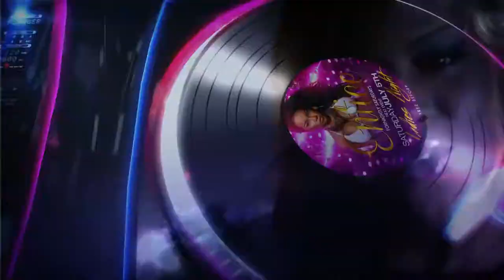Entice July 5th - Ladies Night ! @ Flawless Nightclub 298 Hay St Subiaco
Supplying the freshest mix of Afrobeats, Dancehall and Urban Grooves this coming Saturday is Ladies Night at Entice.
First 50 Ladies in the door receive a complementary Bubbly to kick of their night.